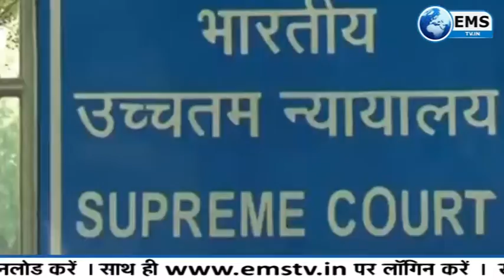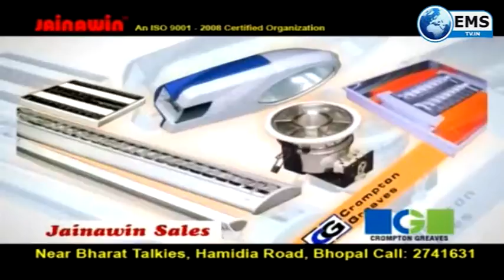News @ 12 AM - 02/11/18